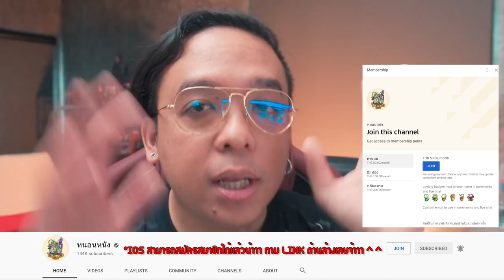ความรู้สึกหลังดู(สปอย) The Book of Boba Fett [ หนอนหนัง ]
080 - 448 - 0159